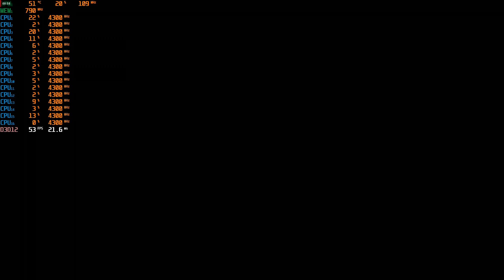Gears of War 5 - Radeon 7 - Ultra Settings - 1440p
Radeon 7 - 1890mhz core - 1050mhz HBM
19.9.1 drivers
Ryzen 3700x stock
16gb G-Skill 3600mhz Ram

Humble monthly bundle - Get $100+ games monthly for $12 month, can cancel anytime: